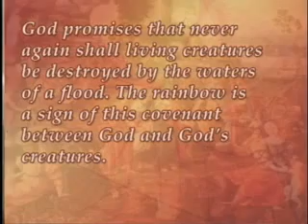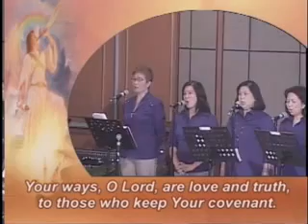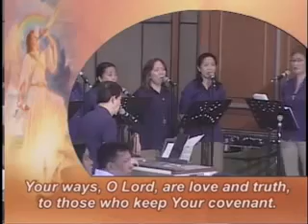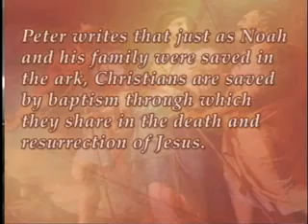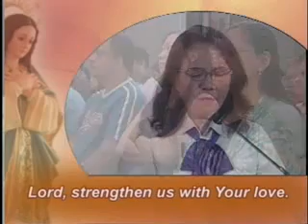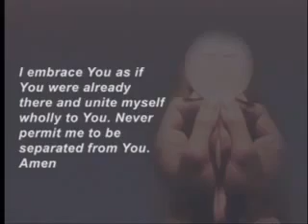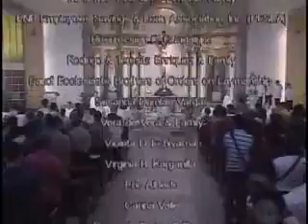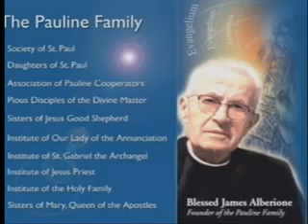Sunday TV Healing Mass for the Homebound​ 2015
healing mass november 30 2014,
healing mass in the philippines,
healing mass for the homebound november 16 2014,
healing mass for the homebound,
healing mass for the homebound november 30 2014,
sunday tv healing mass for the homebound november 9 2014 ,
 BPI Current Savings Account No.: 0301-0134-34 -- BPI Buendia-Pasong Tamo Branch. Send your prayer intentions and feedback via SMS Sun Cellular (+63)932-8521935 or by visiting our Facebook Fan Pages. God bless!